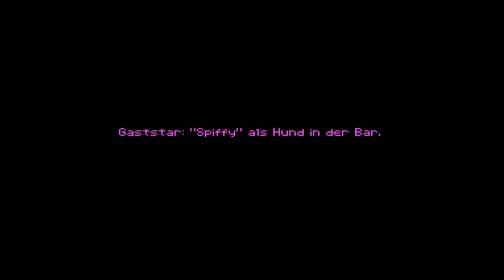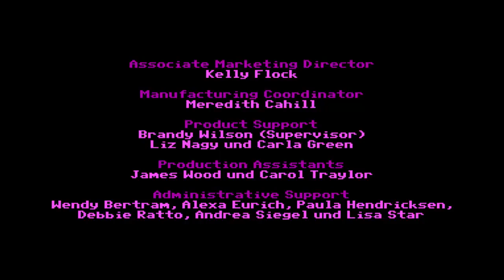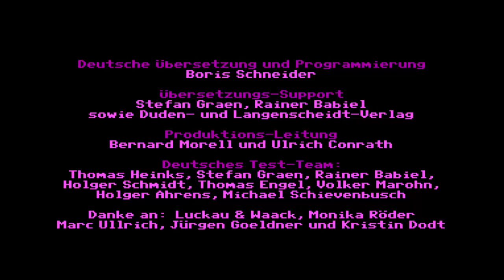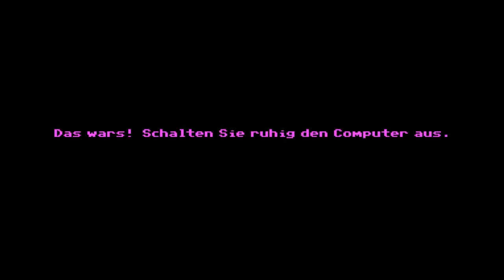Let's Play The Secret of Monkey Island [German] - #15 - Wie ich LeChuck besiegte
Mit unserem magischen Malzbier bewaffnet brechen wir auch gleich auf um die Hochzeit von Elaine und LeChuck aufzuhalten. Doch die Geistercrew von LeChuck setzt sich uns entgegen, was machen wir also? Klar wir besprühen diese mit Malzbier. Stark, das Zeug wirkt ja tatsächlich. Nun also auf zur Kirch... he, da steht ja schon der nächste. Gut, den könnten wir zwar umgehen, doch wir wollen ihn doch auch mal was von unserem Malzbier kosten lassen, nicht wahr? So, noch irgendwo Geister? Nein? Gut, dann auf zur Kirche! Wir kommen noch gerade recht um die Hochzeit aufzuhalten. Elaine im Brautkleid und LeChuck daneben vor dem Altar. Doch was ist das? Elaine lässt sich von der Decke runter... warte mal, wenn sie gerade hinabklettert, wer ist dann im Brautkleid? Zwei Affen mit einer Anti-Geist-Malzbiermischung? Okay, das hab' ich nun nicht erwartet (eigentlich schon, aber auch nur, weil ich das Spiel kenne). Die Affen rennen leider davon und Elain muss hinterher. LeChucks Pläne sind nun also über den Haufen geworfen, klar dass er nun sauer wird. POFF, schon fliegen wir durch einen gut gesetzten Kinnhaken quer über Melêé Island™. Dabei verlieren wir unser Malzbier. Nach einigem hin und her fliegen wir in Stans Grogautomaten, der nun natürlich völlig kaputt ist. LeChuck prügelt nun nebenbei auch noch Stan weg und wir sind ihm schutzlos ausgeliefert ohne Malzbie... halt da liegt doch etwasMalzbier aus dem Automaten, her damit! Wie wär's nun mit etwas Malzbier, LeChuck? Klar, dass er dem nichts entgegenzusetzen hat und schließlich dabei zerstört wird.
Immerhin gibt er nun ein schönes Feuerwerk ab, das nun Elaine und Guybrush genießen können.